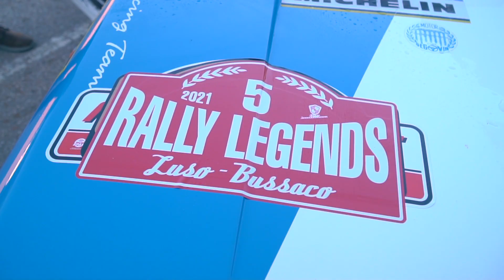Rally Legends Luso-Bussaco 2021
Está na estrada, este fim de semana, a 5.ª edição do Rally Legends 🏁, uma prova mítica de viaturas e pilotos lendários... desde o nº 1, o Alfa Romeu GTA , de 1966, que é o carro mais antigo em prova, ao Datsun Violet, de Kalmanlehto, que percorreu 4.500 km desde a Finlândia ao Luso para o Legends!